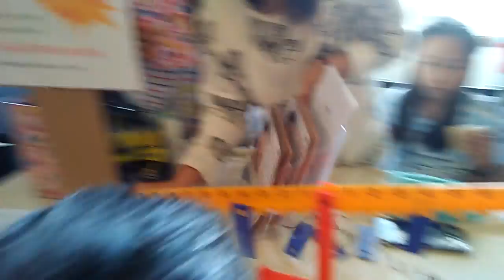21 มกราคม 2017